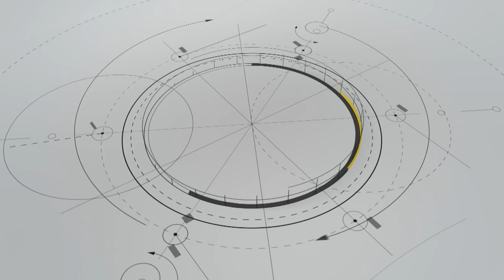US Senate rejects gun control measure and other morning top stories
1. Man held for attempting to kill Trump
Police in Las Vegas have arrested a 19-year-old for attempting to shoot Donald Trump during a rally. Michael Steven Sandford attempted to wrestle away an officer’s gun before being caught. He will now face trial in a Vegas court

2. US Senate rejects gun control measures
Despite the outcry after the recent Orlando shooting, the US Senate has rejected 4 measures restricting the sale of guns. Lawmakers though, are still trying to forge a compromise that could keep firearms away from people on terrorism watch-lists

3. Teachers protest in Mexico turns violent
Teachers have returned to the streets of Mexico after violence marred protests against education reforms. At least 8 were killed and over 50 were injured as police sought to clear a highway over the weekend. The reform measures, passed in 2013, stipulate tougher standards for testing teachers and make it easier to fire them

4. Walmart ties up with China’s JD.com
Walmart is switching strategies in China by selling its e-commerce platform Yihaodian to JD.com...the country’s second-largest online retailer.The deal will give Walmart a 5% stake in JD, which is worth about 1.5 billion US dollars.

5. Euro 2016: Russia’s walk of shame
Wales stormed into the knockout stages of the European Championships defeating Russia 3-0 last night. Despondent Russian fans were seen leaving the stadium nearly 15 minutes before the final whistle. The win places the Welsh team on top in Group B. England are the other team to have qualified from the group

6. International Yoga Day
Indian Prime Minister Narendra Modi is leading the world in celebrating the second International Yoga Day today… Mass yoga sessions are to be held around the world with 191 countries set to host events to mark the day